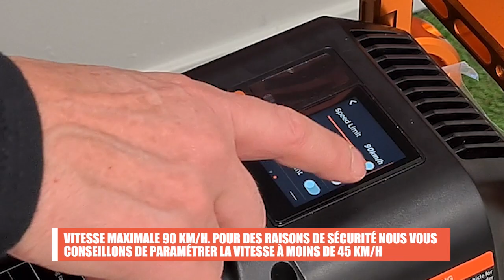UNBOXING GYROROUE PUISSANTE INMOTION V13 CHALLENGER ! (1ÈRE FRANÇAISE !!)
Elle est enfin là...! Découvrez le unboxing de la roue électrique ultra puissante Inmotion V13 CHALLENGER !
Mobilityurban est le 1er magasin à l'avoir et la tester rien que pour vous !
Une gyroroue de 22 pouces off road avec une puissance de 4500W (jusqu'à 10 000W en crête) et une batterie de 3024Wh. Parcourez jusqu'à 150 km (en version réelle).

▶️ Toulouse - 308 Avenue de Muret
▶️ Paris - 3 Bvd Victor
▶️ Lyon - 5 Rue Bugeaud
▶️ Limoges - 54 Avenue des coutures
▶️ Lille - 5 Rue Maertens